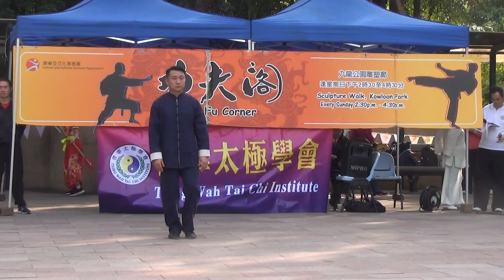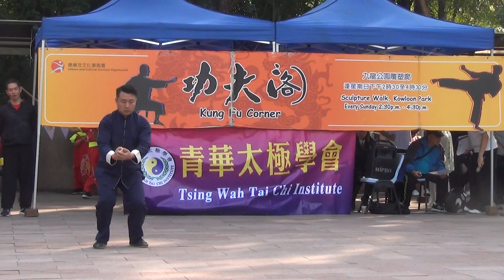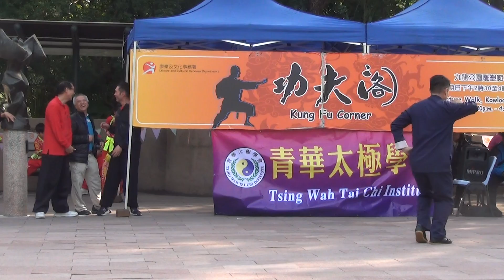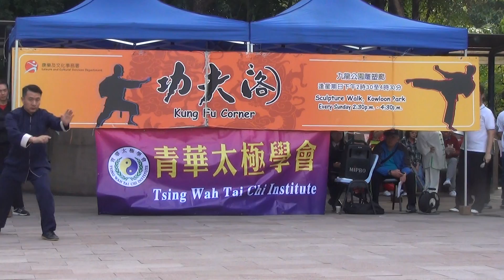香港功夫表演202001124